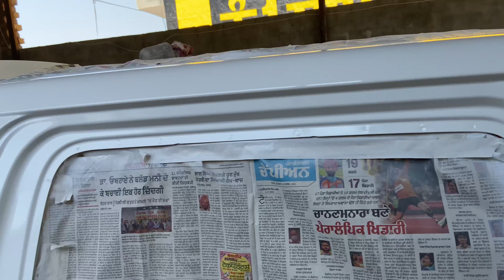Car Repainted Process Completed IN 1 Month | Aman car point | INDIA | PUNJAB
Car Repainted Process Completed IN 1 Month  | INDIA |

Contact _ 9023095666